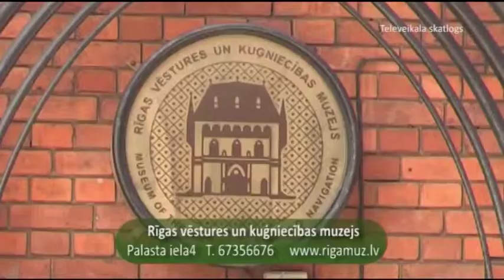Rīgas vēstures un kuģniecības muzejs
Muzejs